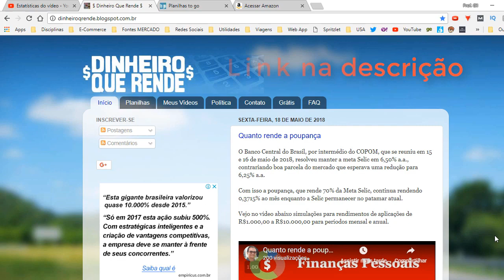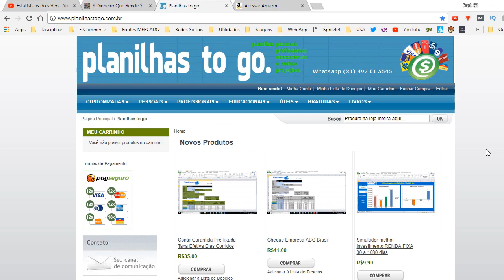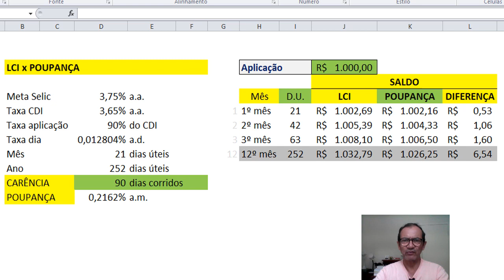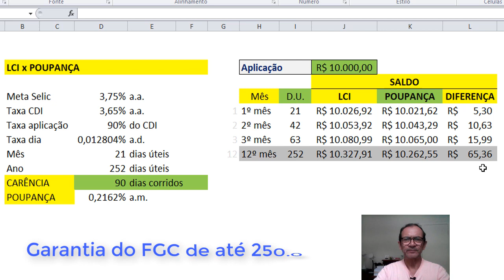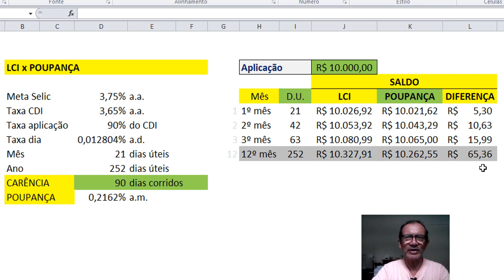LCI DI Liquidez 90 dias ou POUPANÇA?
DESCRIÇÃO: Comparativo de rentabilidade entre LCI e POUPANÇA mostrando a rentabilidade de 1 mês, 2 meses, 3 meses e 1 ano de R$1.000,00 até R$10.0000,00. Abordo também a questão da segurança oferecida pelo FGC - Fundo Garantidor de Crédito para os dois produtos.